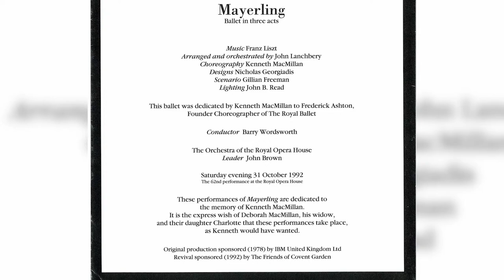Insights: The Royal Ballet in Rehearsal - Mayerling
Marking 30 years since the death of choreographer Kenneth MacMillan, this Insight gives you exclusive access to rehearsals for Mayerling, which returns to the Main Stage this October.

Watch Royal Ballet dancers and coaches in rehearsal as they prepare some of the works they will soon perform on stage.

Presenter PETROC TRELAWNY
Director of the Royal Ballet KEVIN O'HARE
Guest Speaker DEBORAH MACMILLAN
Head of Music ROBERT CLARK
Répétiteurs ZENAIDA YANOWSKY, LAURA MORERA
Principal of The Royal Ballet MATTHEW BALL, MAYARA MAGRI, LAURA MORERA

Supported by Rolex.